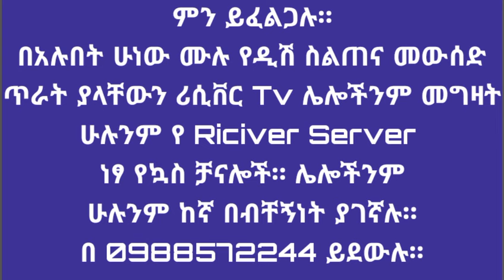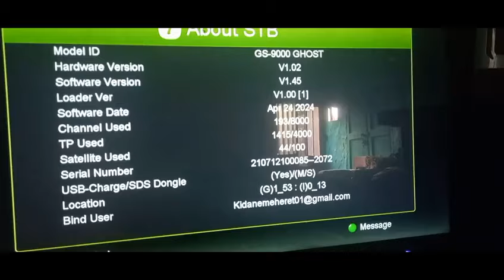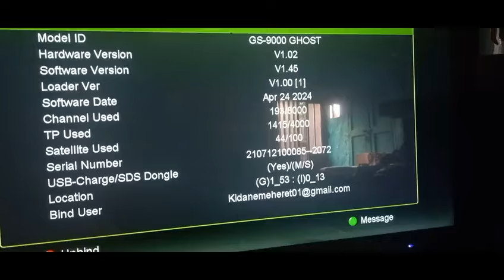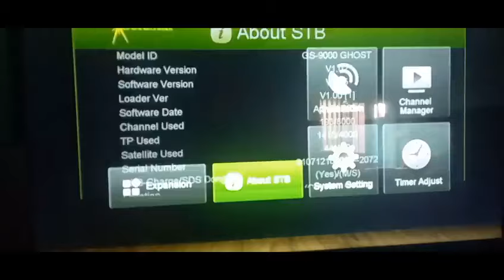Sptv Sport በ Gold star 900Gost & Life Star 9090HD Diamoned Riciver ተከፈተ የ እግሊዝፕሪሜርሊግን በ ኢትዮ ሳት ይመልከቱ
ውድ የቻናላችን ተከታታዮች እንኳን ወደዚህ አስተማሪ የ YouTube
ቻናል በሰላም መጣችሁ ።
የ Telegrame ቻናላችን👇👇👇
SPTV መረጃ የሚገኙበት 👇👇👇
በዚህ አስተማሪ YouTube ቻናል
➨የተለያዩ የሳተላይት አሰራሮች
➨ የሪሲቨር ሶፍት ዌር አጫጫን
➨ biss key አሞላል ሙሉ የዲሽ መረጃ ና አዳዲስ የቴክኖሎጂ መረጃዎችን ያገኙበታል።
📡የዲሽ ስልጠና መሰልጠን የምትፈልጉ ።
➨📡 ስራ ለመግባትም ለራሳችሁ ለመጠቀም
➡️📡ከ 30 በላይ የተለያዩ ሳተላይቶችን አሰራር
➡️⌨ሙሉ በሙሉ የሪሲቨር ትምህርቶች
ለመሰልጠን የምትፈልጉ በ 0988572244 በመደወል ስልጠናውን መውሰድ ትችላላችሁ።
📡የፈለጋችሁትን ሳተላይቶች አሰራር ና የሪሲቨር መረጃ መውሰድ ትችላላችሁ ።
⚽ለ ሁሉንም የሪሲቨር  ሰርቨሮች  ከኛ ከ ነፃ የሪሲቨር Soft Wareዎች ጋር ማግኘት ይችላሉ።
• Gshare or superbolt iks የ6
 ወር&1 አመት
. Power Full CCCAM ከ 1 ወር _1 አመት
•Funcam &Apollo የ12 ወር
•Forever & Apollo የ12 ወር  -
•Extreme &Stalker IPTV ከ 1 ወር -1አመት  ድረስ መግኘት ይችላሉ ።
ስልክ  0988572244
ላይ ማናገር ትችላላችሁ።